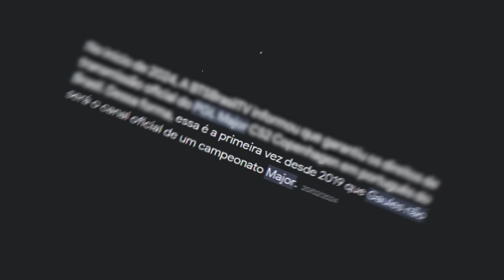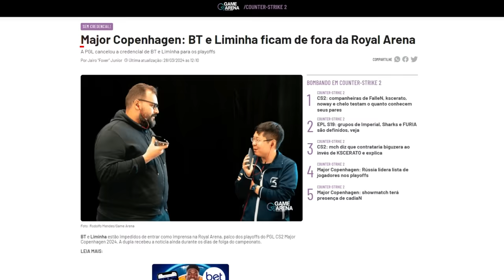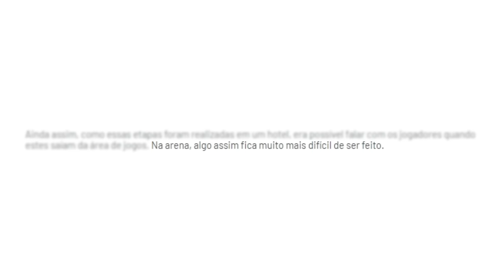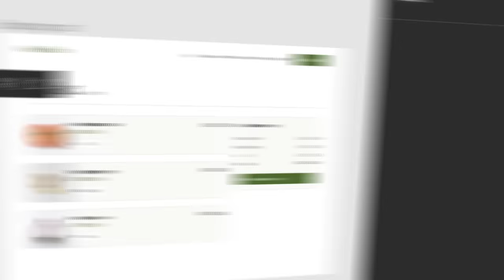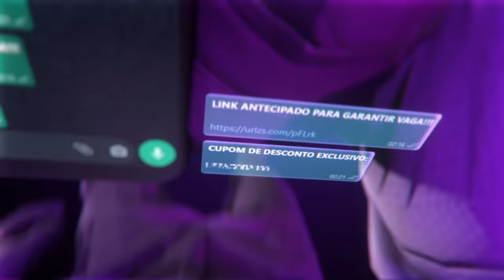a perseguição voltou... GAULES, BT0 e LIMINHA BANIDOS OFICIALMENTE do PGL MAJOR 2024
• Cupom DOG: 10% bonus + 0,50 de graça :)

PGL cancela a credencial de BT e Liminha para os playoffs no Major Copenhagen, primeiro Major de CS 2, e Gaules desabafa.